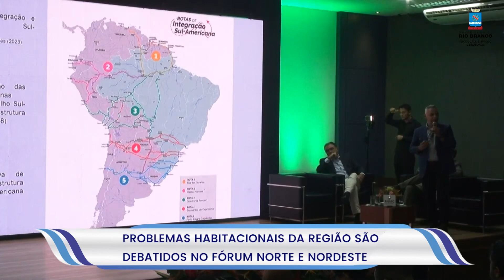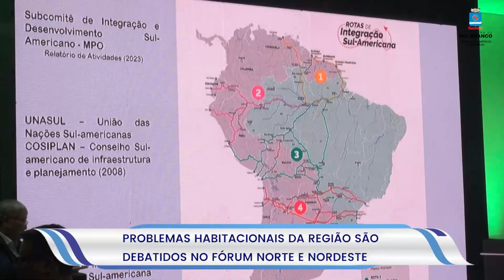Problemas habitacionais da região são debatidos no Fórum Norte e Nordeste